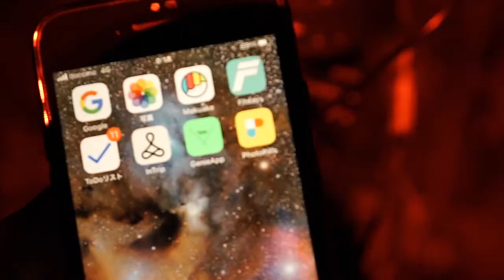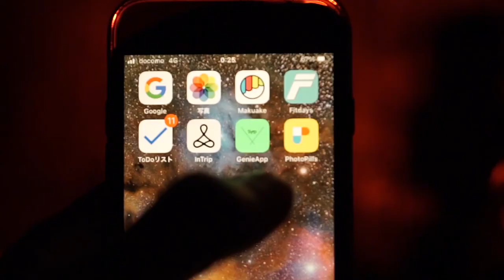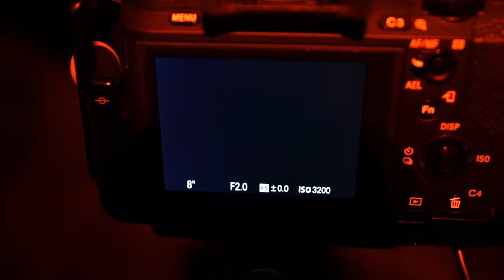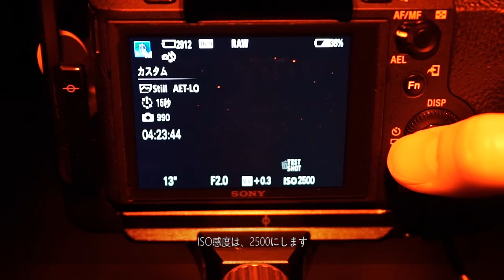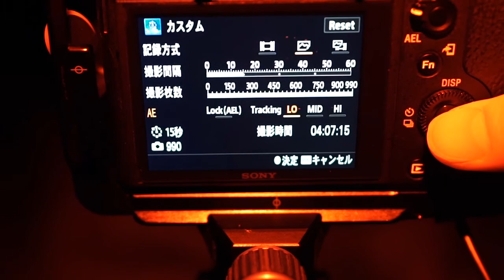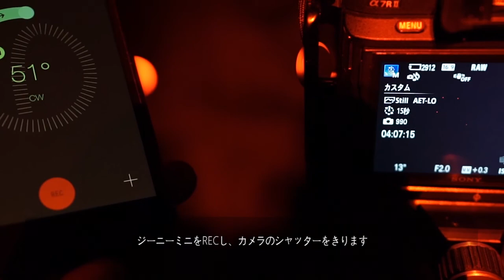☆四国カルストで星を撮影してきたよ！（その２）｜天の川タイムラプス撮影編｜タイムラプス撮影のセッティング方法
光害が少ないと言われる四国カルストで星の写真撮影をしてきました！
今回は、２台体制で天の川のタイムラプス撮影を行いました。使用した機材は概要欄のとおりです。
タイムラプス撮影以外に天体撮影もしてきましたので、その様子は別の動画でご紹介します。
撮影機材
［CAMERA］
　・SONY α7MR2
　・SONY α7S 改
［レンズ］
　・VoightLander NOKTON 40mm F1.2 Aspherical E-mount
　・SONY ズームレンズ FE 70-200mm F2.8 GM
［回転台］
　・Syrp シロップ ジーニーミニ